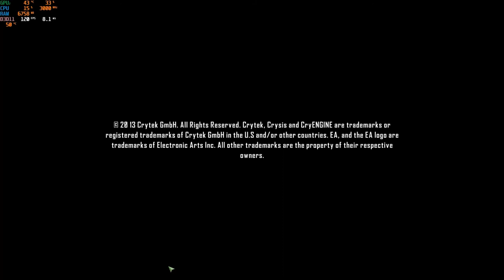Crysis 3 Gameplay || Lenovo Legion 5 || Ryzen 5 4600H + GTX1650 +16GB RAM || MAX SETTING !! #6